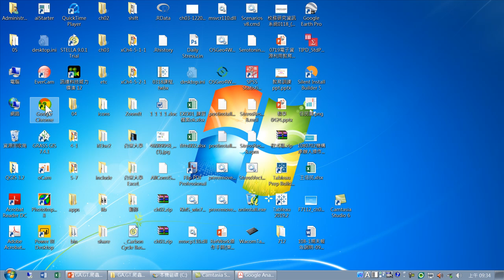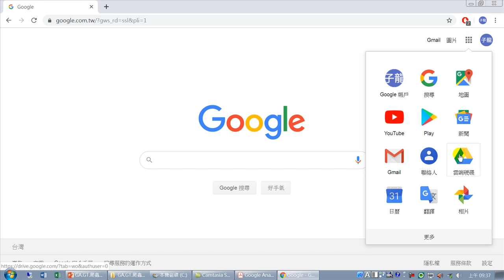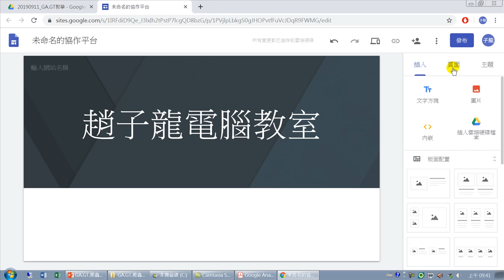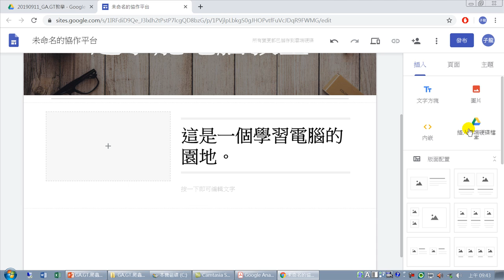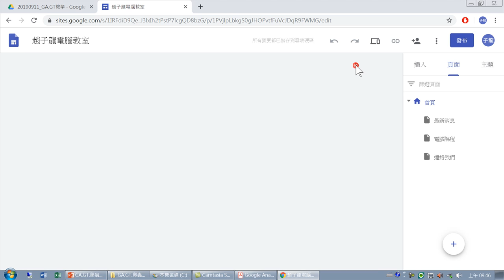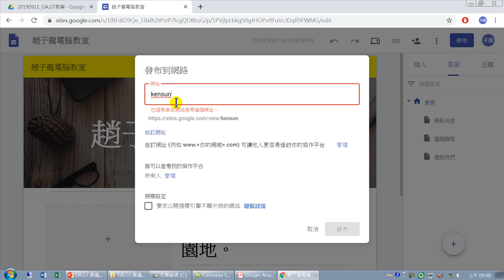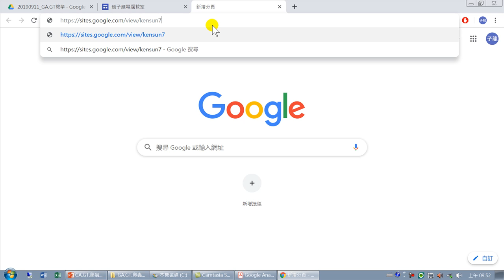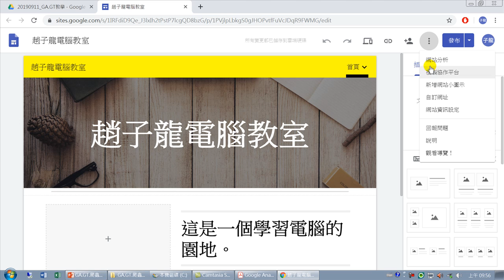如何做SEO網站優化-02.最簡單製作網站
如何做網站優化(SEO)，是一個熱門話題，本課程教授的內容，以不花錢的方式，自行動手做網站優化。從建置網站、網站被搜尋、網站分析、關鍵字查詢、趨勢分析、自己動手爬蟲、網路新聞關鍵字搜尋、大數據分析、視覺化分析、文字雲。
要做網站優化，第一件事就是要有一個網站。花20分鐘快速建置一個網站。
建置網站,網站被搜尋,網站分析,關鍵字查詢,趨勢分析,自己動手爬蟲,網路新聞關鍵字搜尋,大數據分析,視覺化分析,文字雲,孫在陽,如何做網站優化,SEO,